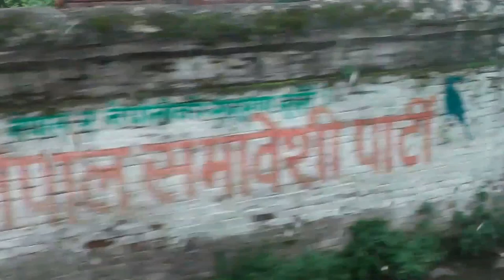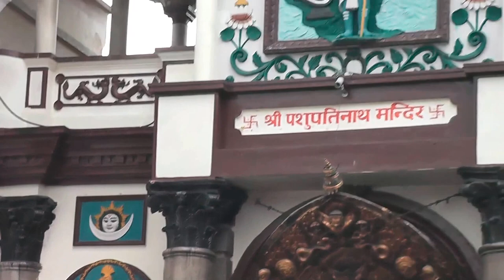Pashupatinath Temple, Kathmandu, Nepal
Храмовый комплекс Пашупатинатх на подобии города Варанаси в Индии. Храмовый комплекс, посвящённый Шиве, где проходят ритуалы омовения и кремации.